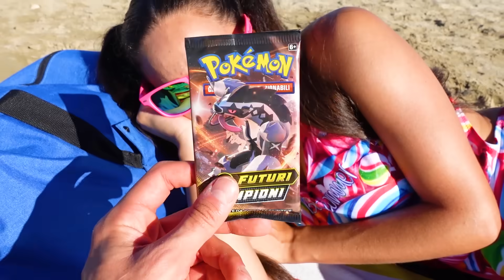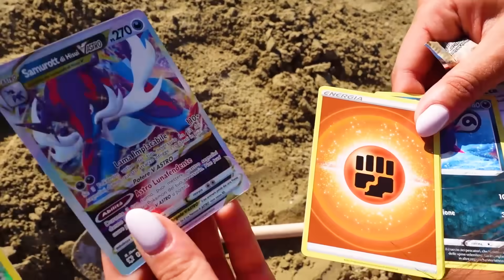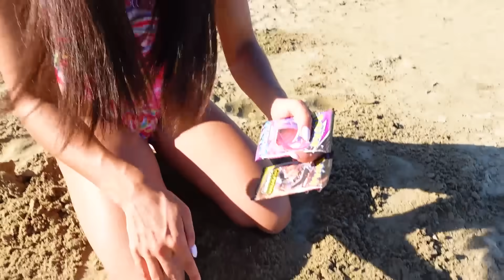HO NASCOSTO LE CARTE DEI POKEMON DELLA REBBY SOTTO LA SABBIA